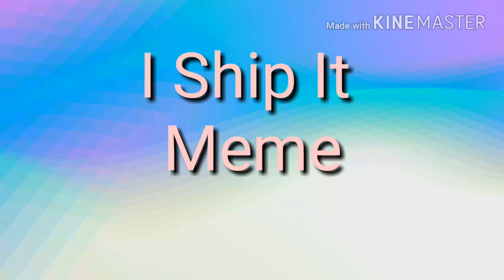I ship it meme|(Lazy)|Keith x Natani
Romanian/English

Geeeee in sfarsit gata 😹 It's finally done.Cred ca am lucrat vreo..hmm...40 min??I think i work on it...40 min??Va recomand sa citi-ti comicul TwoKinds de acolo sunt caracterele.I recommend you to read TwoKinds that's where the characters are from.♨♨ Bye my coffees